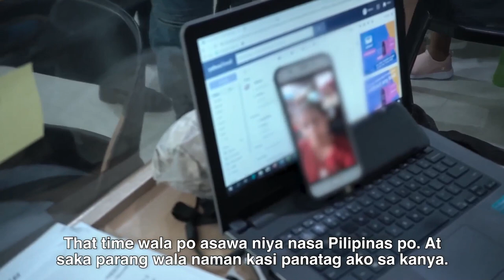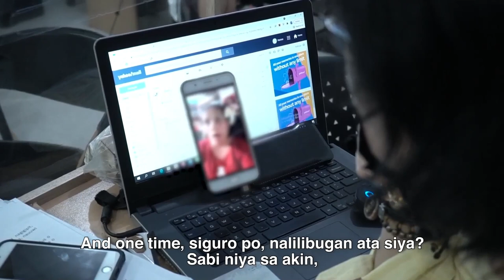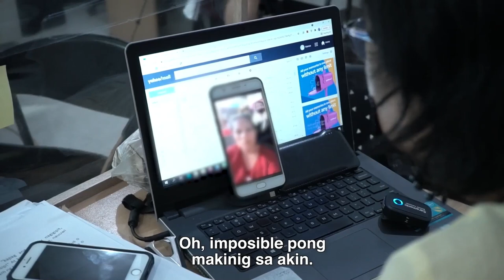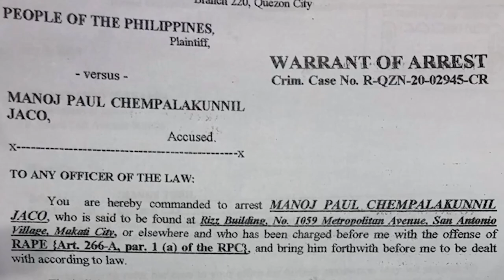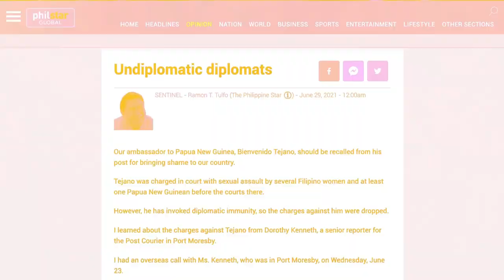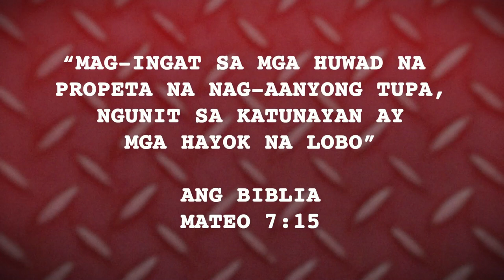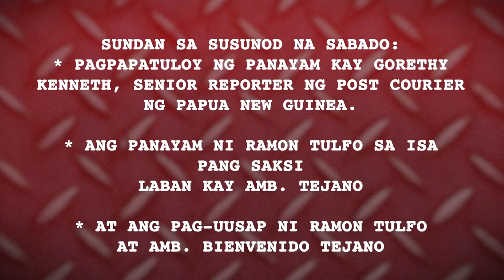Isumbong Mo Kay Tulfo 2021 - Episode 6, Part 2: A Wolf in Sheep's Clothing (Part 2)